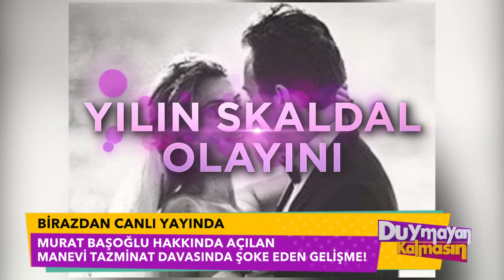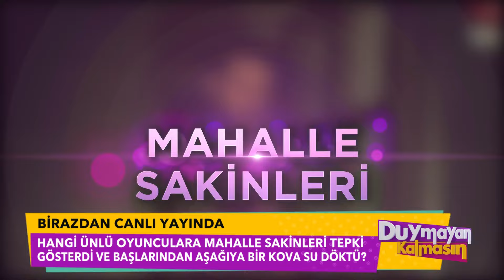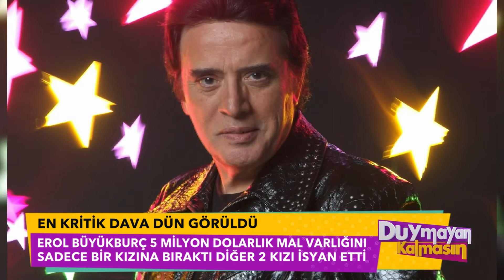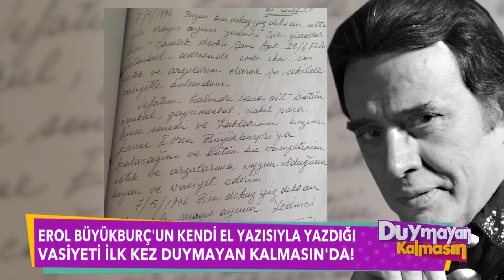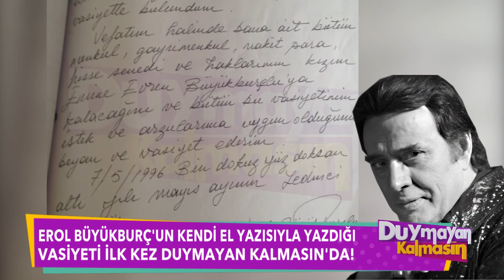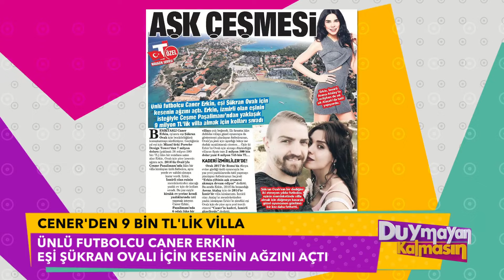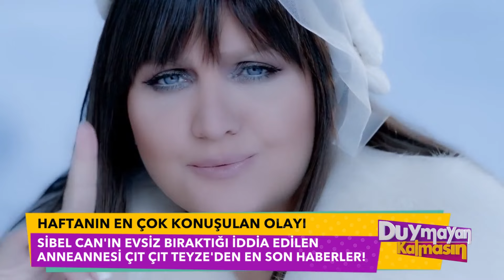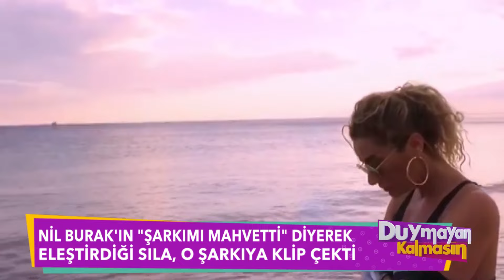Duymayan Kalmasın 214.Bölüm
Türk sinemasının usta ismi Kadir İnanır 1 hafta sonra neden yeniden ameliyat olacak? Murat Başoğlu hakkında açılan manevi tazminat davasında şok eden gelişme! Merhum sanatçı Erol Büyükburç'un 5 Milyon Dolarlık serveti kızları arasında paylaşılamıyor!